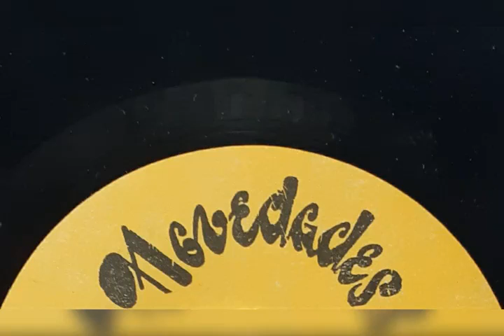El Amor Los Inolvidables Vol 2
Tema: El Amor Ritmo: Pasacalle.  Autor Carlos Calle C. Dúo Los Inolvidables
Acomp: Ángel Toapanta y su conjunto.